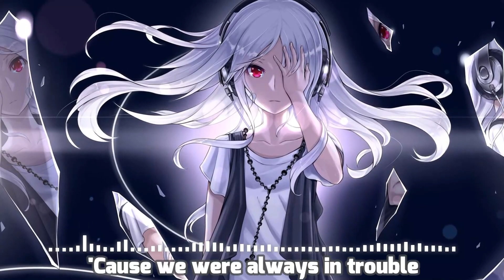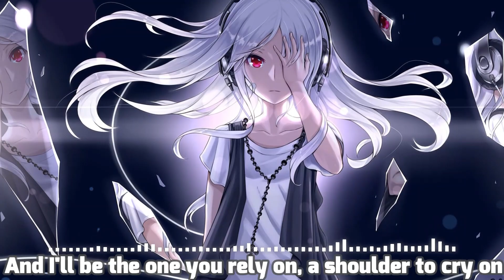[Nightcore] ~~~ Alone Pt.II [Remix Lyrics] 🎧 🎧 🎧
⚡️ Support Mun-Kun!!!

•Song: Alan Walker & Ava Max - Alone Pt.II [NIVIRO Remix]